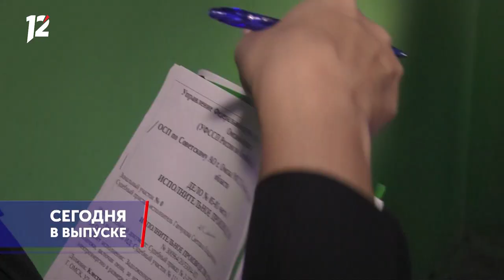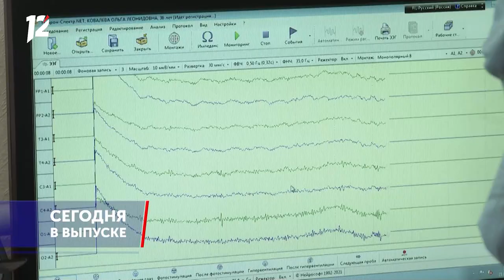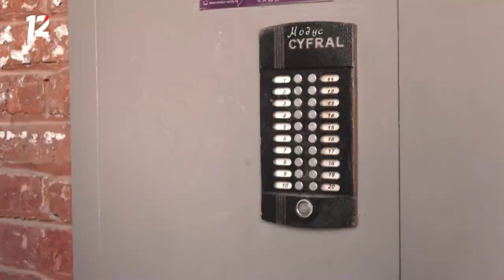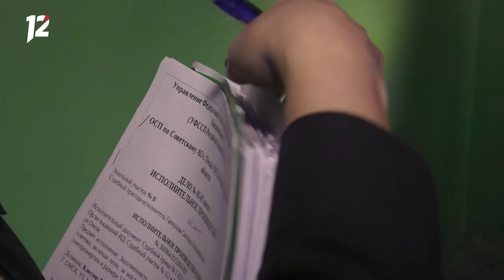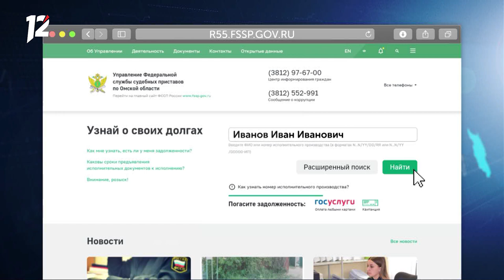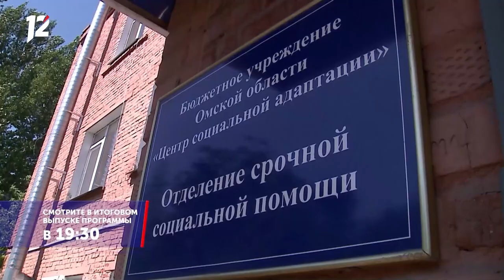Омск: Час новостей от 22 июля 2021 года (17:00). Новости